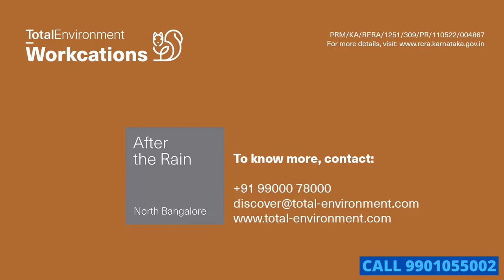ATR Workcations After the Rain Yelahanka Bangalore | 9901055002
ATR Workcations After the Rain Yelahanka Bangalore, Commercial Development (Office Spaces) by Total Environment near Yelahanka, North Bangalore

Prices Inclusive Of GST. Guaranteed Lease At ₹ 60/SqFt (₹ 30,000/Month) For 3 Years After Possession. Complimentary Maintenance For 3 Years From July, 2025.

A traditional office is where you check in at 9, check out at 5 and count the days to weekends and vacations. But it doesn’t have to be that way. At Total Environment, we have designed and delivered living spaces for 25 years, by blurring the boundaries between the indoors and outdoors, making living in our homes feel more like a resort vacation.

We apply the same philosophy to our workspaces by embracing nature to bridge the gap between work and vacation.
WORKCATIONS by Total Environment.

Workcations, After the Rain is strategically located. It is just a 20-minute drive away from Hebbal, and the Bangalore International Airport. Located in the Northern periphery of Bangalore, it is well-linked to its far reaches through a web of highways, roads, and a proposed metro line.

Bangalore International Airport is at 15 kms, with a new Satellite Ring Road --(STRR) proposed to run along the perimeter of the city.
Bellary Road (NH7) connects the project to downtown Bangalore, and is proposed to widen to an 8-lane highway to sustain higher traffic due to
Airport expansion

ATR Total Environment Workcations After the Rain - Key Specifications

Terrace gardens on every floor Floor to floor height of 4 m
Large french windows that bring in plenty of fresh air and natural light
East-West building orientation with overhangs and landscaping
Timeless materials with exposed wire-cut masonry on the exterior
Warm shell specifications are designed to suit most large organizations
24 mm dual glazed low-E glass on the façade
Ample parking spaces, Free-flowing spaces with the added flexibility of customizing as per tenant's requirement
6 Large passenger and 2 service elevators with 100 % power back-up with contingency provisioning (N+1)

No Premiums & Floor Rise Charges.

Total Environment Workcations Price 37 Lakhs, 500 Sqft Onwards

Upcoming Infrastructure close to Total Environment Workcations
Situated near the upcoming 12,000-acre BIAL IT Investment Region, one of Karnataka’s most ambitious infrastructure projects aimed at attracting
multinational IT investments
Devanahalli Business park is nearly 408 acres next to KIAL, a State Governments initiative that will include SEZs, IT/ITeS parks, a finance
district, hospitals, and aviation academy, and the Bangalore International Convention Centre (BICC)
Namma Metro -The Blue Metro rail line extending up to International Airport
Proposed 116 km peripheral ring road connecting Bellary Road & Old Madras Road
Phoenix Marketcity mall (1.8 mn. sq. ft.), the largest in North Bangalore
T2 Social Hub – planned development for concert arena, convention center, and retail space for international luxury brands